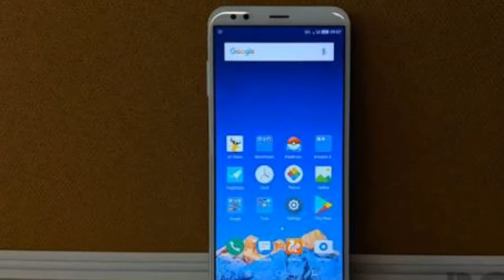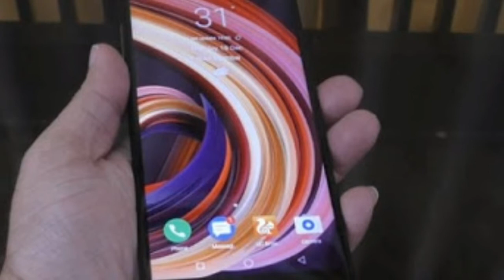InFocus Vision 3 with dual cameras, bezel-less design launched for Rs 6,999 | ITG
InFocus has launched the Vision 3 in India, which comes with a bezel-less design, for Rs 6,999.

InFocus has launched a new smartphone in India in the form of the Vision 3 which comes with a 18:9 display, nearly bezel-less design, a dual camera-setup and a massive 4,000mAh battery. The Vision 3 has been launched at a starting price of Rs 6,999 making it the cheapest bezel-less smartphone in the Indian market currently.
The Vision 3 is set to go on sale from 12 AM, December 20 exclusively via Amazon India. At the launch event, InFocus also announced that they would be coming up with their own facial recognition technology very soon.
The biggest highlight of the Vision 3 is the 5.7-inch IPS LCD display up front which has an 18:9 aspect ratio and a resolution of 720 x 1440 (HD+). The screen occupied most of the front fascia and helps give the Vision 3 an impressive screen to body ratio of 82.4 per cent. Design wise, the smartphone is made out of metal and has 2.5D curved edges that aid in-hand feel.
The Vision 3 is powered by the quad-core MediaTek MT6737 processor clocked at 1.3GHz paired with 2GB of RAM and a massive 4,000mAh battery. There is 16GB of storage on board which can be expanded via a microSD card (of up to 64GB). The smartphone comes with a rear mounted fingerprint sensor and runs on Android 7.0 Nougat with InFocus's custom Smile UX on top.
On the imaging front, the Vision 3 comes with a dual camera setup at the rear - a primary 13MP sensor paired with a secondary 5MP 120 degree wide-angle sensor. The dual cameras can be used to take landscape shots as well as images with depth of field effects.
The Vision 3 also comes with a feature called 'Dualfie' that is eerily similar to Nokia's Bothie. It allows users to shoot from the front and rear cameras at the same time. On the front, there is a 8MP camera which allows for 7 levels of beautification and the capture of bokeh shots via software algorithms.